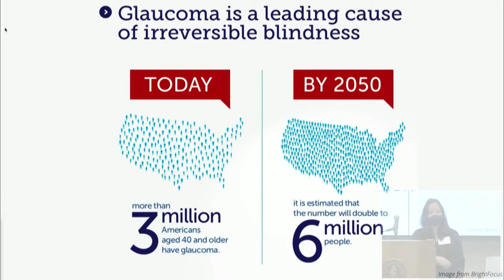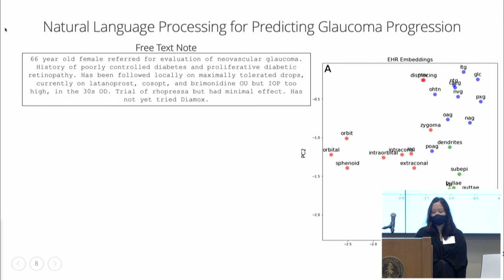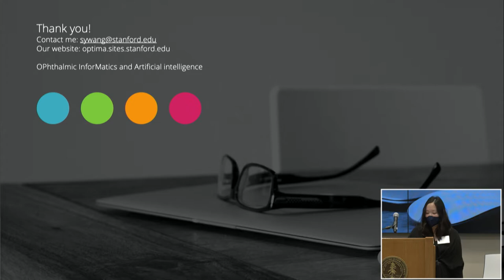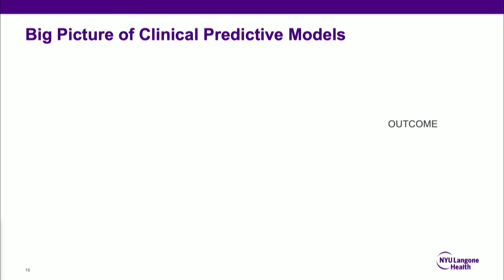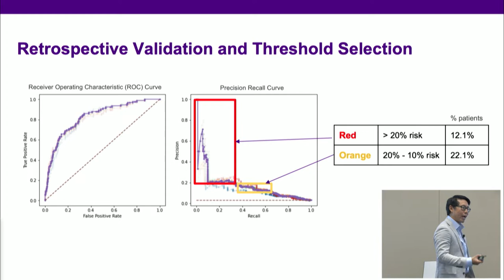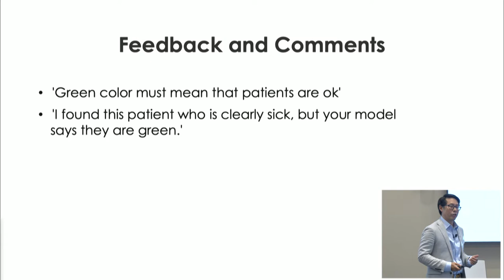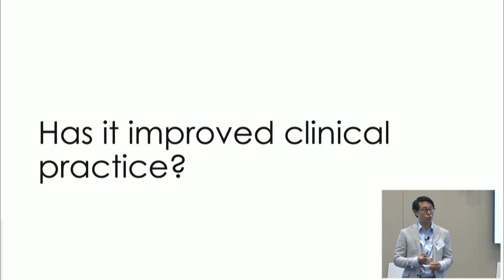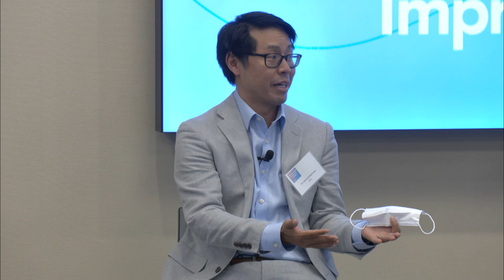AIMI22 | Vision Talks 2: Improving the Practice of Clinical Medicine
The 2022 AIMI Symposium was a hybrid conference presented by the Stanford Center for Artificial Intelligence in Medicine and Imaging (AIMI Center) on May 24, 2022.

00:00 | Seeing the Future: Artificial Intelligence for Predicting Ophthalmology Outcomes
Sophia Ying Wang - Assistant Professor of Ophthalmology, Stanford

13:33 | User Feedback and Engagement in a Covid-19 Adverse Event Model
Yin Aphinyanaphongs - Assistant Professor, Department of Population Health and Medicine, NYU Langone Health

31:05 | User Feedback and Engagement in a Covid-19 Adverse Event Model

45:58 | Panel Discussion
Moderated by Jeanne Shen - Assistant Professor of Pathology; Associate Director of Pathology, Center for Artificial Intelligence in Medicine and Imaging, Stanford